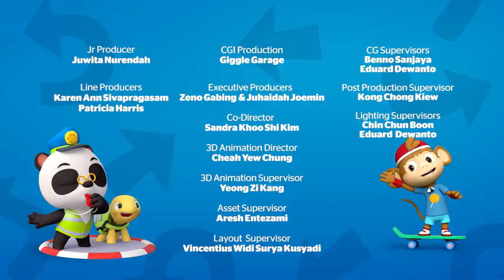Dr. Panda 🍰 The Supercake (HD - Full Episode) | Kids Learning Videos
June visits Dr. Panda's bakery for a special cake, but can't decide between three flavours. Dr. Panda suggests using all three and combine them into a special supercake. June loves the idea, but it sends Mei Mei and Bip into a competitive bake-off that ends with the supercake toppling over and breaking into bits. Inspired by Toto, Dr. Panda comes up with the plan to turn those bits into cupcakes that they all decorate together.

Join Dr. Panda and his friends every Wednesday for new videos and adventures!